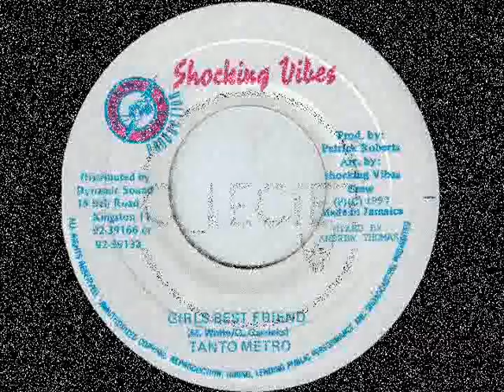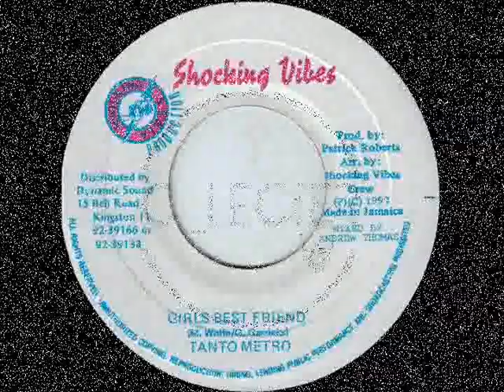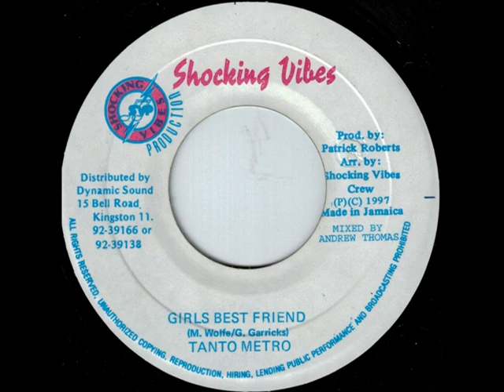Tanto Metro - Girls Best Friend (Bad Mongrell Riddim) (1997) {Shocking Vibes}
TANTO METRO - GIRLS BEST FRIEND (BAD MONGRELL RIDDIM) / SCHOCKING VIBES